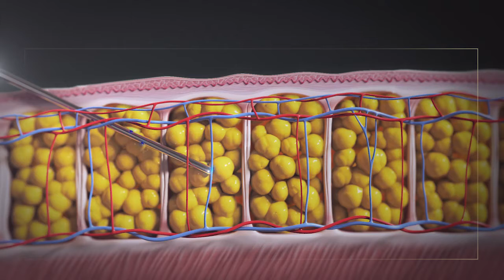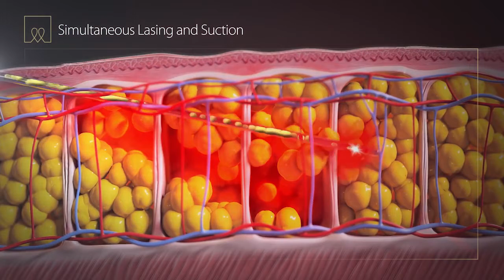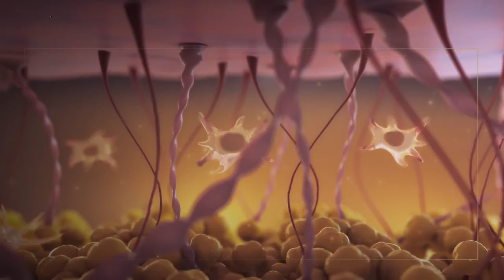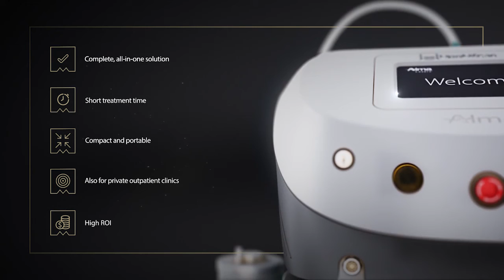Temecula Remove Fat & Transfer to other Body parts Natural Face fillers Breast enhancement Butt Lift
Temecula Skincare & Aesthetics Medical Office. Comprehensive medical & Aesthetic treatments in a comfortable, welcoming, and warm atmosphere with expert staff

Dr Lulic is now offering the revolutionary highly effective Transfer /grafting procedure in Temecula, Murrieta, Riverside, Palm Springs, Corona, Escondido and Lake Elsinore CA.

What areas do fat transfer and nano-fat transfer procedures enhance?

Fat transfer and nano-fat transfer procedures can enhance many areas of the body.

Fat transfer can be used to enhance the following areas:

    Natural Dermal Filler for the Face (cheeks, lips, jawline)
    Natural Hand Renewal (reduce the aged appearance caused by prominent veins)
    Brazilian Butt Lift (also known as natural butt augmentation)
    Natural Breast Augmentation (as an alternative to synthetic implants)

Nano-fat transfer, also known as micro-fat transfer or grafting, is a procedure that is less invasive as much less fat needs to be drawn out. They can serve as a natural filler and provides individuals with natural, direct and permanent benefits to many the back of the hand and many facial areas, which include:

    Revolumization of the entire face providing a more youthful appearance
    Improvements to the temples, cheeks, nasolabial folds, lips, oral commissures and jawline
    A long-term reduction of fine lines, wrinkles and facial hollows all over the face
    Improvements to vertical lip lines and tear troughs
    Long-lasting, natural rejuvenation of the entire facial area
    Improved contours in areas where fat is removed for the facial rejuvenation

Lucali Aesthetics in Murrieta California
Comprehensive medical & Aesthetic treatments in a comfortable, welcoming, and warm atmosphere with expert staff. Dr. Lulic is devoted to working with every patient to help them reach their goal of enhancing their personal appearance and self-esteem, catering to each patient's unique style and personality. As Temecula's leading Aesthetics Dr in advanced anti-aging procedures, our highly trained practitioners will evaluate and tailor a program to your specific needs. The team is led by Dzenan Lulic, MD who is the owner of the practice. Dr Lulic graduated from UCSD School of Medicine and had training in surgery at University of South Florida College of Medicine.

Temecula Skincare & Aesthetics Medical Office
Comprehensive medical & Aesthetic treatments in a comfortable, welcoming, and warm atmosphere with expert staff.